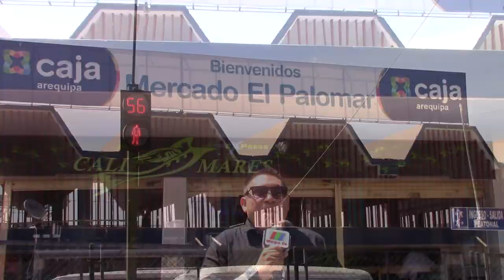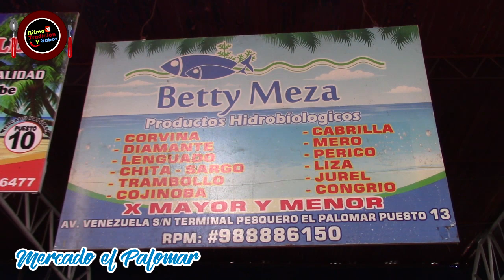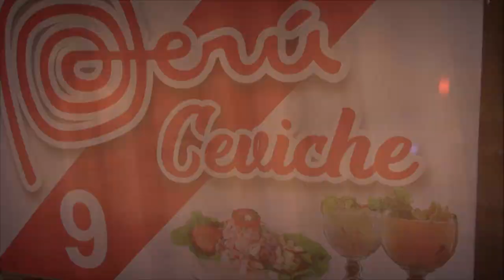Reportaje - Ceviche El Palomar